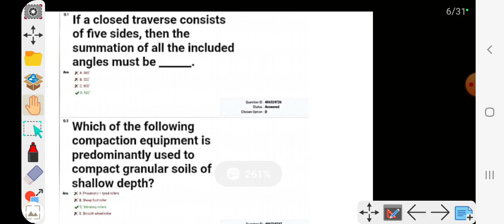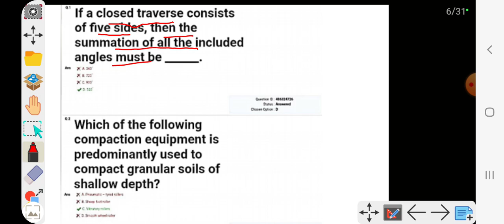UPMRC JE || FULL PAPER SOLUTION PART 01 ||WITH EXPLANATION|| BY ADNAN AHMAD